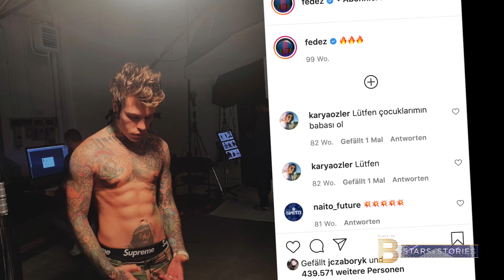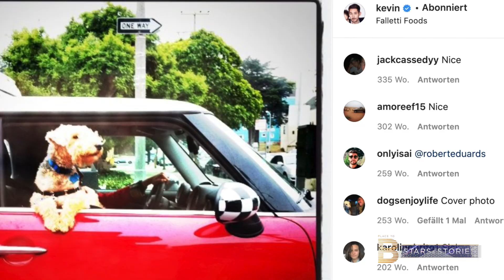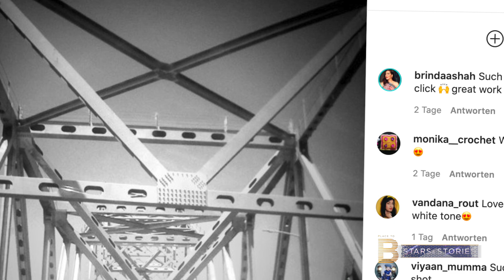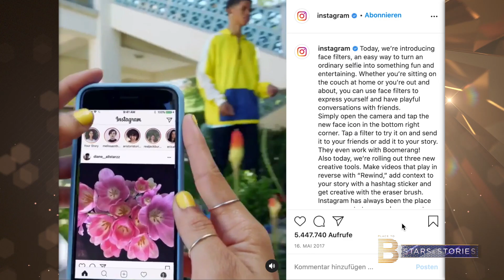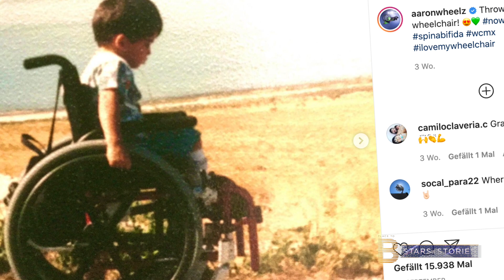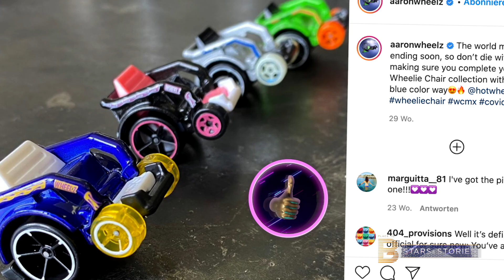Zu dieser lustigen Verwechslungs-Panne kam es bei Justin Bieber | PLACE TO B Stars & Stories #28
Ist Sänger Justin Bieber etwa Vater geworden? Wenn es nach dem Sohn von Fedez & Chiara Ferragni geht offenbar schon. Denn der hat den Sänger nun so genannt. Warum das passierte, erfahrt ihr in der aktuellen Folge von PlaceToB Stars & Stories. Außerdem in der Sendung: Instagram wird zehn Jahre alt und die K-Pop-Band BTS geht an die Börse.